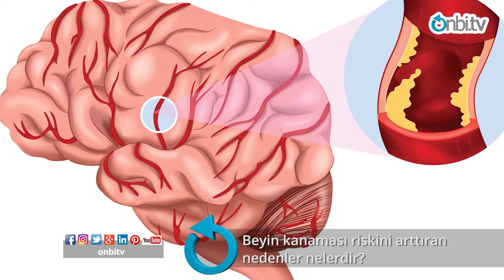Beyin kanaması riskini arttıran nedenler nelerdir?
Şimdi beyin kanaması tabii korktuğumuz durumların en başlarında geliyor. Hep gözünüz korkutulduğu için, yeri de var yani beyin kanarsa zaten korkmak gereken bir durumdur o. Ama ne zaman beyin kanamasından korkacağız? Bunu arttıran bir neden var mı? Yani biz beyin kanamasına yatkın bir kişi miyiz ya da değil miyiz, korkalım mı korkmayalım mı sorularına cevap vermek bir nebze mümkün.

Eğer ailenizde beyin kanamasını genç yaşta geçiren bir birey varsa, riskiniz biraz yüksek. Neden ne olabilir? Genellikle genç yaştaki kanamaların altında damar yumağı denilen atardamarların toplardamarların yapısı bozuk bir araya geldiği damar yumakları vardır. Bunlar normal damar elastikiyetinde olmadıkları için çabuk kanama eğilimi vardır. Veya baloncuk denilen hani Ebru Gündeş'ten biraz halkımızın daha çok bildiği, damarlardaki baloncuğun patlaması sonucu olan kanamalar vardır. Kesinlikle ve kesinlikle kanamadan önce yani hemen hiç bulgu vermezler. Kanadıkları andan itibaren tanınırlar ama o zaman da zaten çok gürültülü bir tablo ile ortaya çıktıkları için apar topar acil servislere götürülen hastalardır. Ailenizde eğer bir kişide beyinde baloncuk saptanmışsa sizde baloncuk olma olasılığı var mıdır vardır tabii toplumdaki herkese zaten bir miktar olasılık var %1-3'tü hatırlamıyorsam. Eğer ailede bir bireyde varsa bu olasılık biraz daha artıyor ama hiçbir zaman %100 - %80, %50'lere bile ulaşmıyor. Hadi toplumda %3'se,  %5 oluyor örneğin. Ne yapmak lazım? Beyin damarlarını görüntüleyecek bir görüntüleme, hani beyin MR'ında görünür mü düz beyin MR'ında çok büyükse görünür ama küçükse düz beyin MR'ında gözükmez. Anjiyo teknikleri ile çekilmiş bir MRolması lazım. Başka ne olabilir beyin kanamasına yatkınlık?

Genetik olarak bağ dokusu hastalığı olan kişiler vardır. İşte bu eklemleri çok yumuşak olanlar, böyle elini büktüğü zaman şuraya değdirebilen insanlar. Onların elastikiyetleri çok elastik gibi olmakla beraber iyi bir şey değildir aslında. Belli bir bütünü de sağlayamayacak kadar zayıf anlamına geliyor. İşte o bütünlük sağlamadaki zayıflık nedeniyle damarlar biraz kolay kanayabilir hale geliyor. Böyle bir hastalığı olanlar şüphelenebilir. Genç yaşta tansiyon hastası olanlar. Günümüzde biraz artıyor stres, şehir yaşamı. Eğer genç yaşta tansiyon hastasıysanız ve tansiyonunuzu önemsemiyorsanız damar yatağını bozar tansiyon. Siz benim hiçbir şikayetim yok, işte doktor yüksek diyor ama ben gayet iyiyim derseniz. Ve müdahale etmek için yani ilacını kullanmak için bir şey olmasını beklerseniz, o işte biraz geçmiş olsun oluyor. Çünkü damar bir kere bozulduktan sonra onu düzeltmemiz mümkün değil. Damarın hiç bozulmamasını sağlamak en güzel tedavidir. Genç yaşta tansiyonunuz varsa lütfen illa ki bir şeyler hissetmeye, bir problem olmasını beklemeye, lüzum görmeyin tansiyonunuzu belli bir düzeyin üstüne çıkmadan devam ettirin ki damar yatağınız sağlıklı bir şekilde yaşlanmanıza izin versin. Yoksa genç yaşta damar kanaması riski ile karşı karşıya kalırsınız. Onun dışında beyin kanaması için öyle çok da hani toplum olarak düşündüğümüzde belli hastalıkların temeli biraz daha farklıdır ayrıntıya gerek yok. Çok korkmanıza gerektirir bir durum da yok aslında.